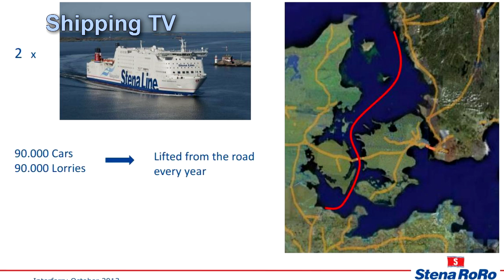Stena Germanica converts to green Methanol fuel . . .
Stena Line is taking Stena Germanica out of service for 6 weeks in early January for conversion to clean and green methanol fuel.